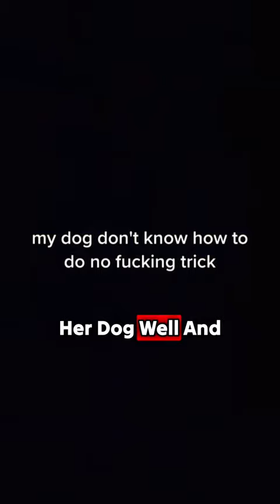OMG have you ever seen a skinwalker ? tiktok creepman_off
Do you believe skinwalers do exist ? pls comment